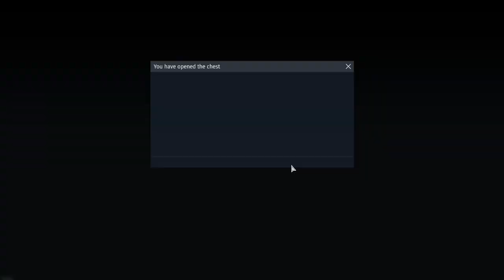I cannot beleive this is actually possible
I thought you cant get anything from those chests, guess I was wrong